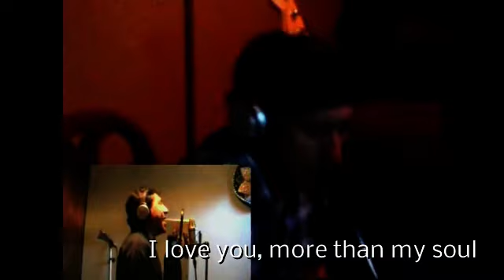Yo te busco, I seek You (Subtitled to english)